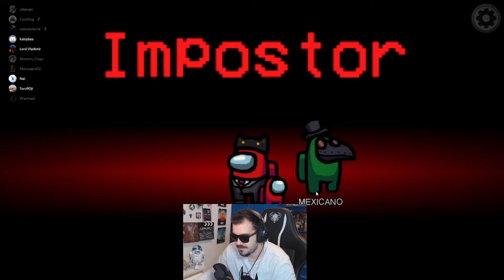🤭Among Us #15 | Sin problemas